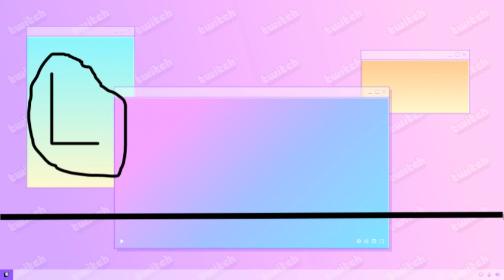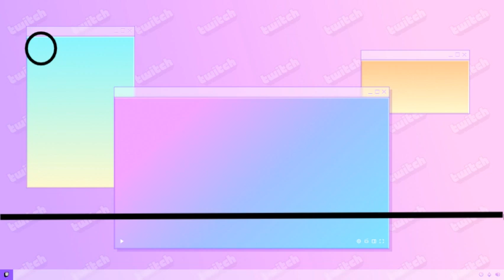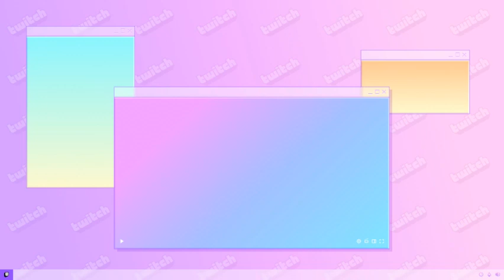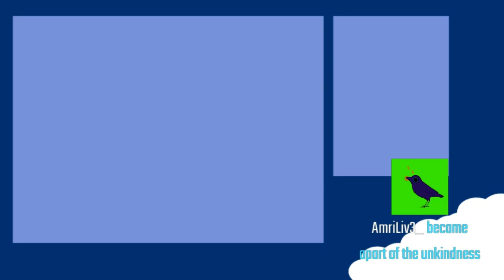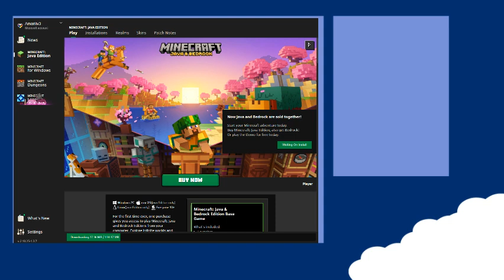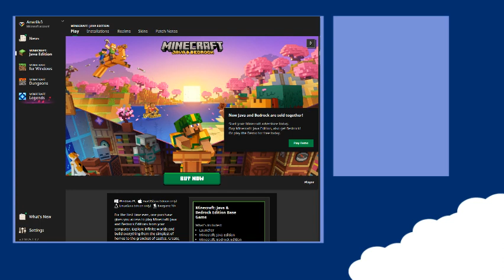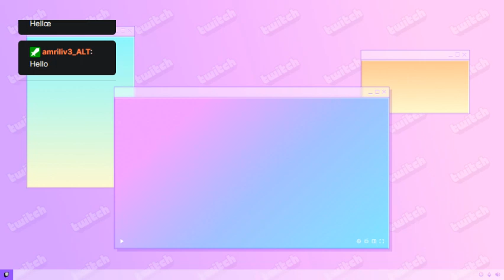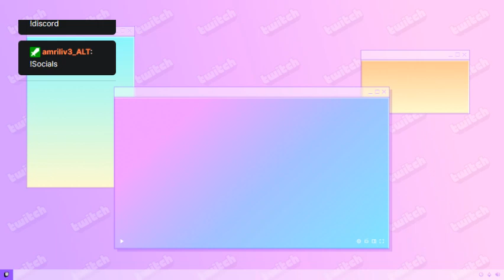Amri Plays The Demo of Minecraft | 09-26-2023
This was streamed LIVE on
Twitch.tv/Amriliv3_

Amri Plays the minecraft demo on stream

Thumbnail Art: Amriliv3_

°Socials°
•Linktree•
Linktr.ee/Amariliv3_